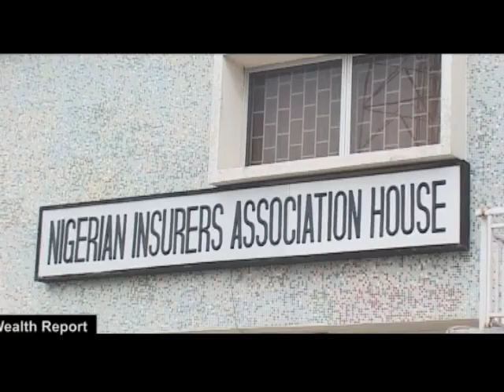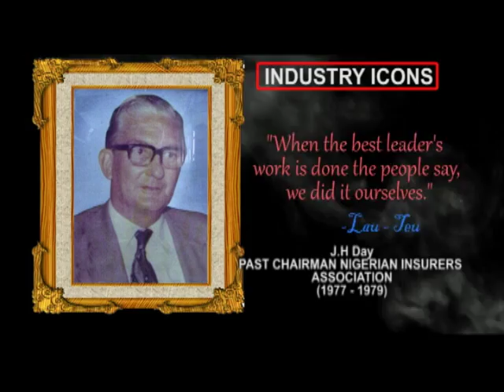ALMOND FINANCE DECEMBER 7TH 2016